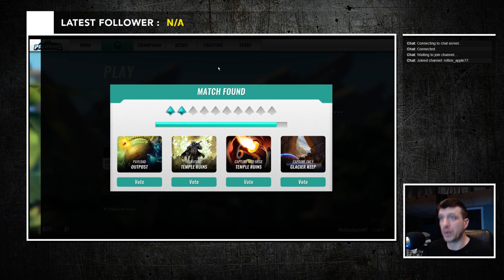Paladins Gameplay - New Update Issues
Paladins gameplay - Update issues!! Sorry guys stream chat wasn't working, oh well!!  Hope to talk to you guys next time!-- Watch live